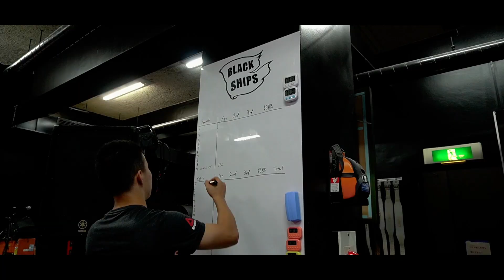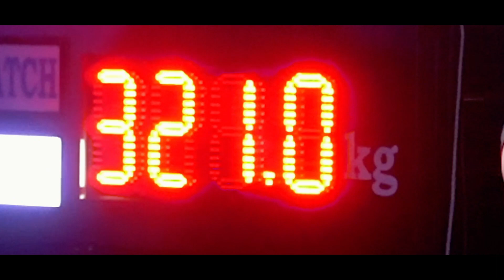【ウエイトリフティング】TOKYO STRENGTH 2020 アフタームービー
2020年8月22日にBlackShipsで開催されたウエイトリフティングオープン大会「TOKYO STRENGTH 2020」のアフタームービーです!!

【BlackShipsメンバー紹介】
BOSS
BlackShips代表。

出身：静岡県
生年月日：1983年1月11日
身長体重：173cm/95kg
競技＆実績：
全国高校総体85kg級優勝トータル285kg 日本高校新
国民体育大会85kg級優勝トータル297,5kg ジュニア日本新、日本高校新
全日本ジュニア85kg級優勝トータル302,5kg ジュニア日本新、日本高校新
全日本選手権7回優勝
世界選手権5回出場
国民体育大会5回優勝

出身：福井県
生年月日：1995年9月14日
身長体重：175cm/86kg
経歴：
東海大学体育学部競技スポーツ学科卒。高校、大学の7年間は陸上競技のハンマー投に打ち込み、2018年からクロスフィットをスタート。現在はクロスフィット・アスリートとして日本1位を目指し、日々厳しいトレーニングに励む。

出身：青森県
生年月日：1996年7月4日
身長体重：176cm/80kg
経歴：
高校まで野球に打ち込む。2017年2月からクロスフィットをはじめ、2020年11月からBlackShipsのメディア担当として当チャンネルの映像制作・動画編集を行っている。

【ED曲】
RISING SUN - Psychopath Frank

【撮影場所】
BlackShips